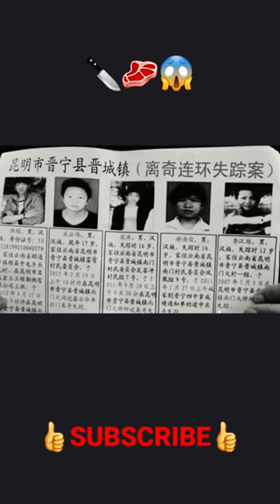SERIAL KILLER SOLD HUMAN MEAT AT LOCAL MARKETS! serial killer truecrime Zhang Yongming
In 2012,  Zhang Yongming, a Chinese serial killer, became known as the ‘Cannibal Monster of Yunnan’. He was found guilty of killing 11 young men. He would either dismember, burn or bury his victim's bodies and even fed his dog the remains. then he Dried & cured the other leftover human flesh and sold it in the village market in Kunming city which he told customers it was ‘Ostrich Meat’. Yongming had already been convicted of murder in 1979 but was released from prison in 1997. He became a suspect in the murders when many young boys started to go missing near his home, & parents feared they had been sold as slaves. Yongming grabbed One boy around the neck with his belt, but luckily the boy managed to escape. Police then discovered human remains inside his home including human flesh hanging to dry & eyeballs in wine bottles. A statement released by the court said, “He used cruel means to kill the victims, & the circumstances and consequences were especially serious.” In 2013,  Yongming was escorted to an execution site and executed.

I am not the owner of any content which I have used in my video, all Data like pictures or video clips are collected from google, Pexels & YouTube creative commons or any other websites which helps us to explain our video authentically so we credit all our work to google and Pexels plus other sites from which the content is collected.ALL RIGHTS BELONG TO THEIR RESPECTIVE OWNERS*